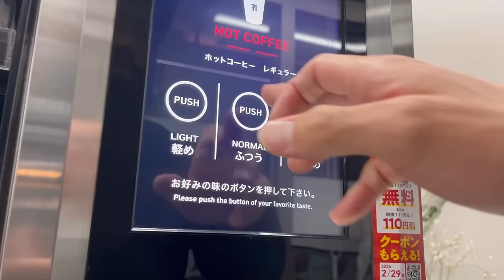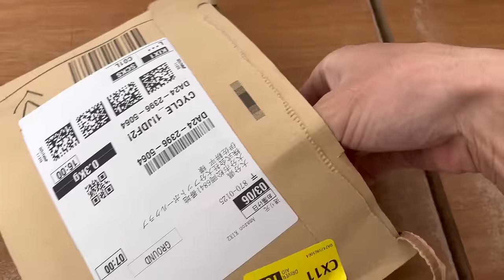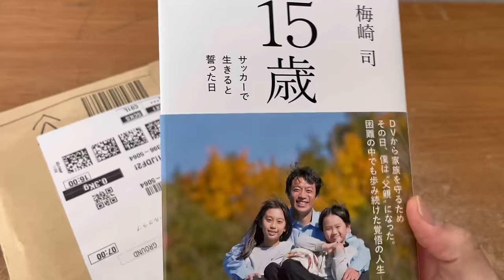【VLOG#70】この環境に感謝しながら、毎日最高の1日に!